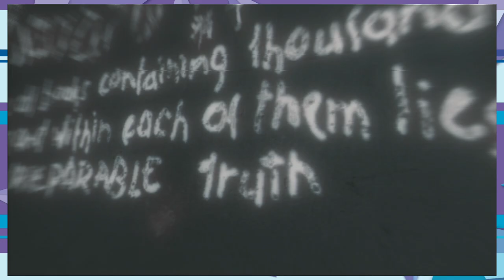Assassin's Creed: Loan Sharks Ep. 9 - Victory Road